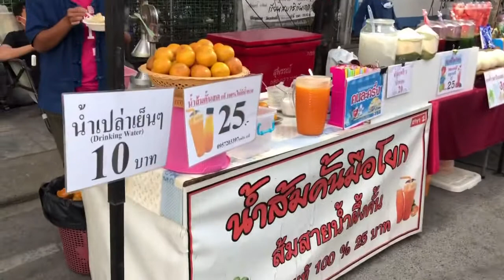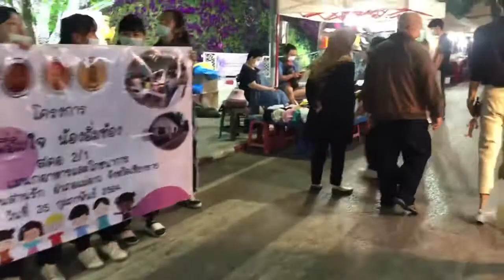Walking Street Food in ChiangRai 2021|Yummy Pur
Location: Thailand  2021

Walking Street in Chiang Rai Province Located near The Chiang Rai Clock Towett on Sunday nights.